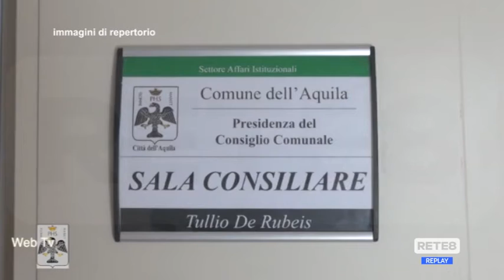L’Aquila - Covid, chiesto un Consiglio straordinario